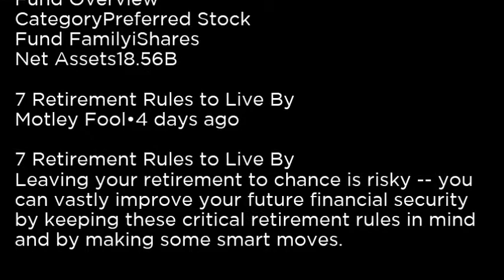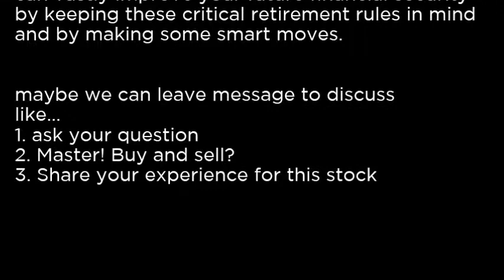PFF iShares US Preferred Stock ETF PFF buy or sell Buffett read basic